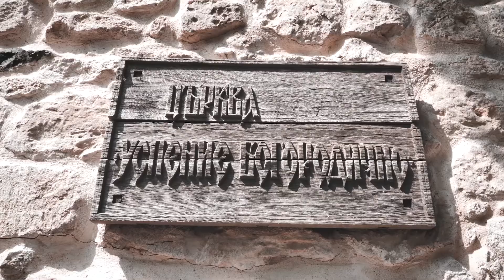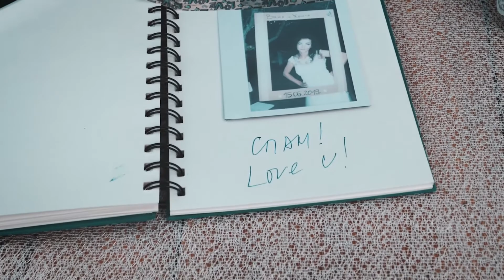Сватбено Видео Царево - Иванка и Христо